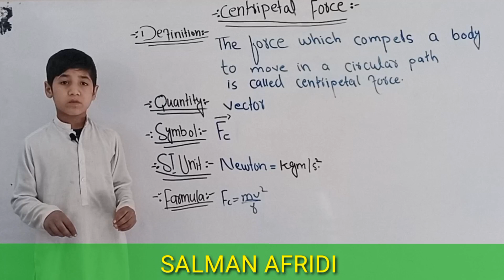RAMZAN MUBARAK.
SALMAN AFRIDI WITH A NEW TOPIC.                          (CENTRIPETAL FORCE)